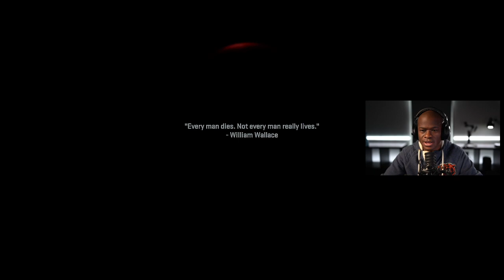Call of Duty: Modern Warfare II Campaign Walkthrough PART 2